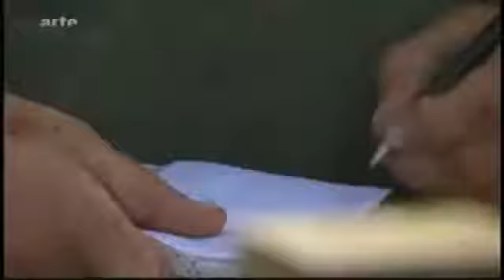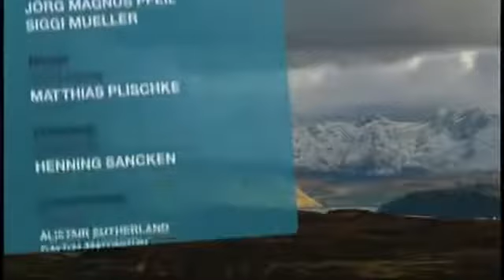L'Ecosse, une nature parfaite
L'Écosse abrite des étendues de nature sauvage parmi les plus vastes d'Europe de l'Ouest et constitue, à ce titre, un paradis pour les animaux sauvages.